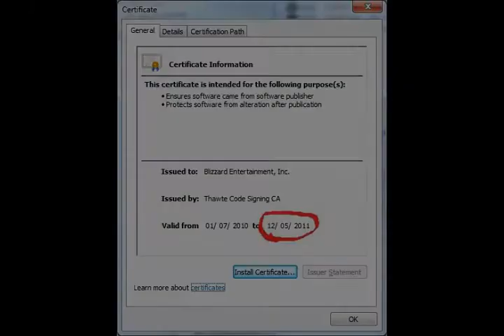Diablo 3 - Release date and beta leaks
Diablo III release date, game types and leaked screenshots.

Free Music from:
Music4YourVids.co.uk